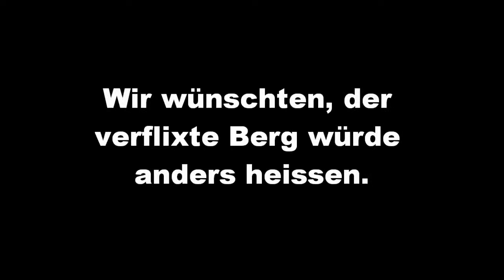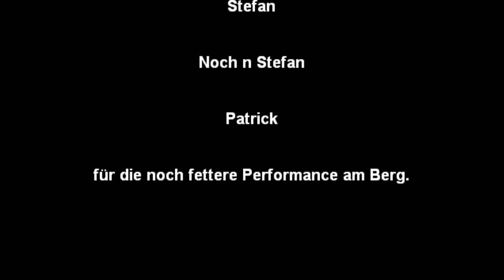Knödelfahrt 2011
Ein Freeridefilm vom Arlberg in Österreich für meine Freunde von Saga Team Reisen. Viel Spaß beim Anschauen!